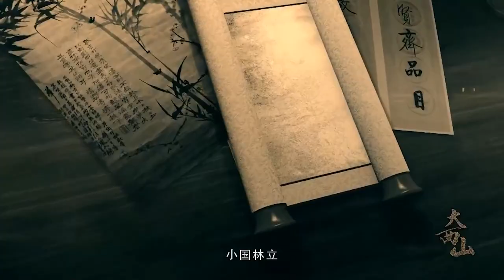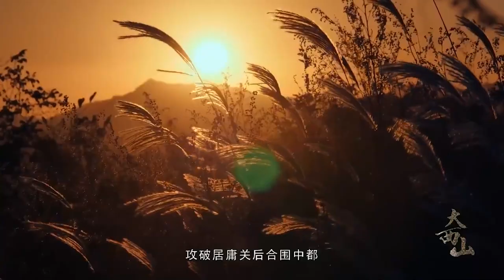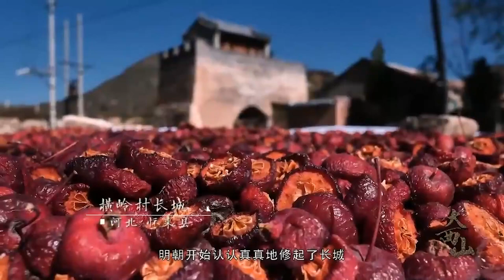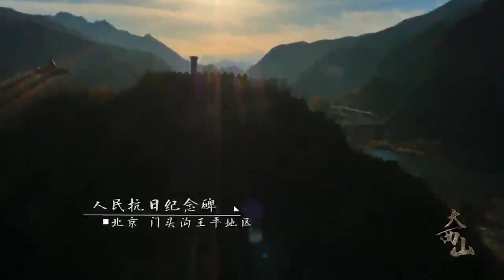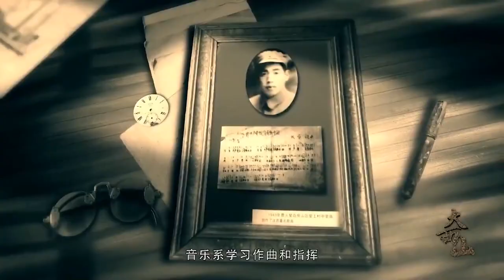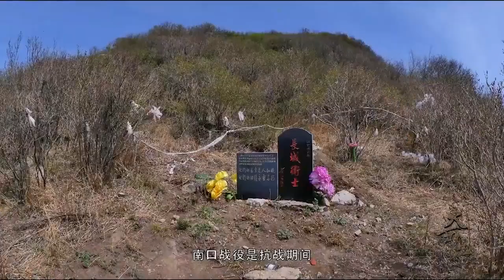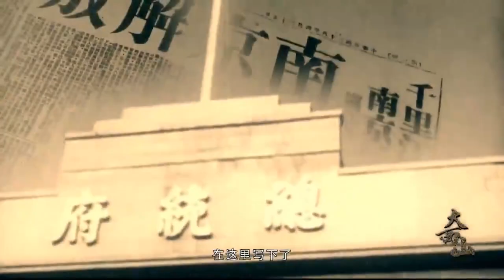北京大西山，是重要战略要地，埋了百万将士亡灵，当地人不愿惊扰，搬迁到山的两侧【大西山】